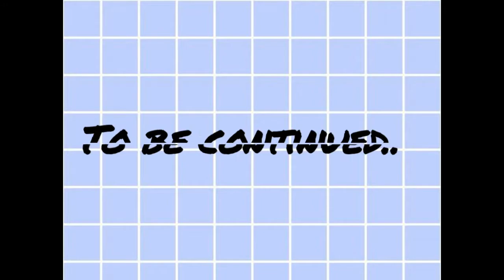Vlog #7 | Vacation in the Philippines | Family Reunion (Part 1)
Hi guys! Sharing with you our family reunion held in the Philippines before pandemic happened. Enjoy watching!